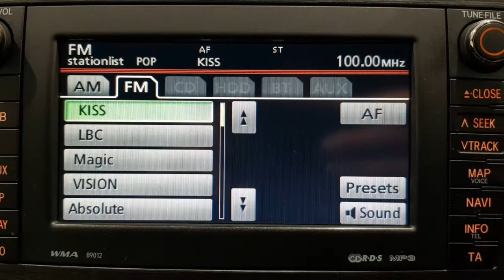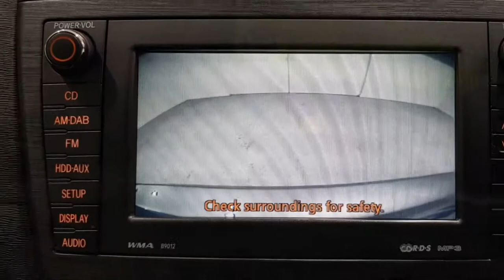2010 Toyota Avensis 2.0 D-4D T4 5dr Walkaround